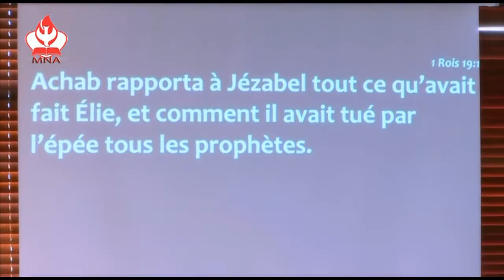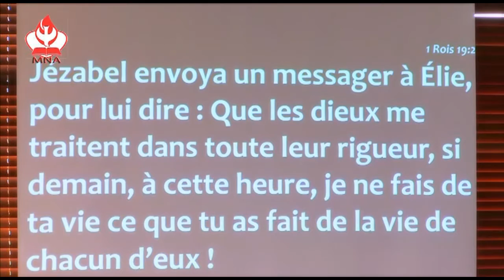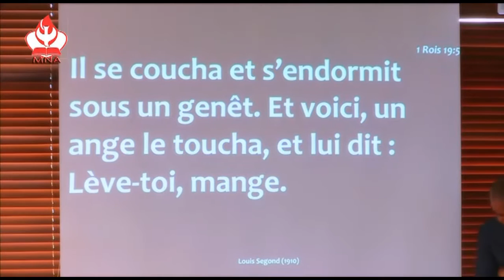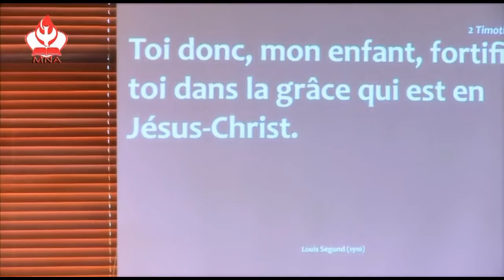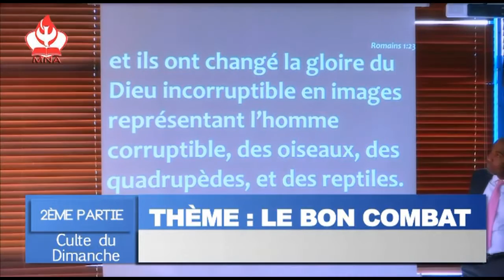Révérend Jean-Claude KOFFI : THÈME : LE BON COMBAT 2ème PARTIE